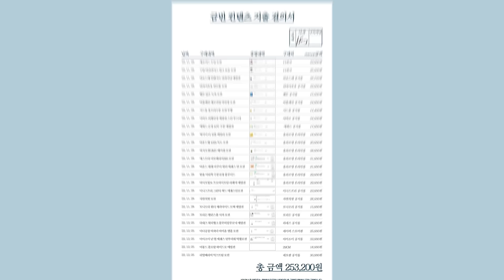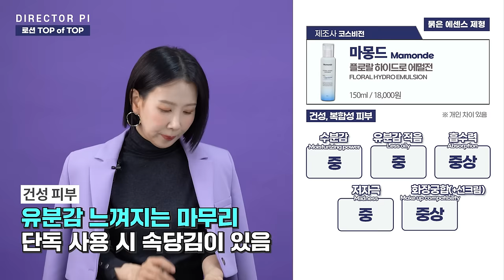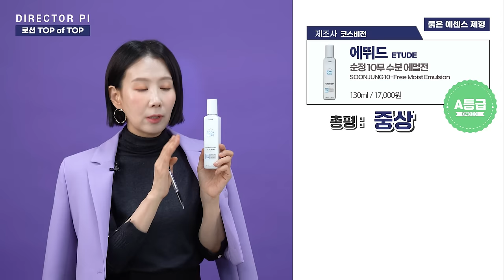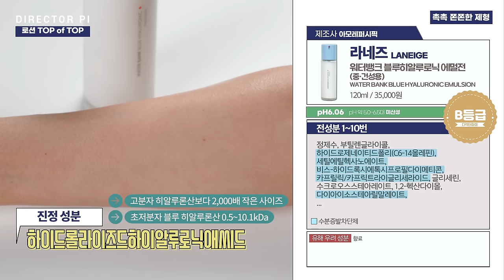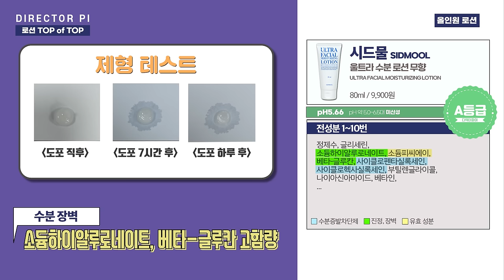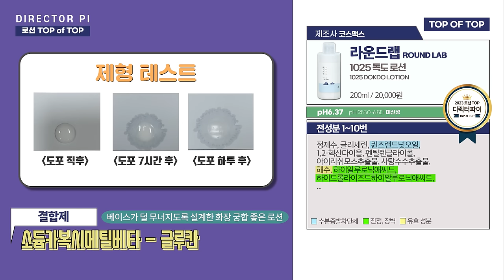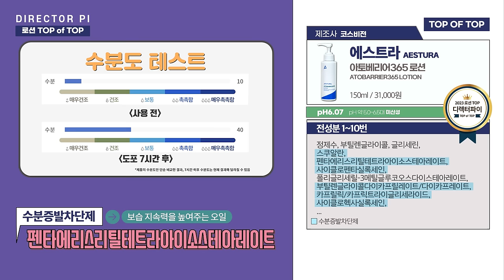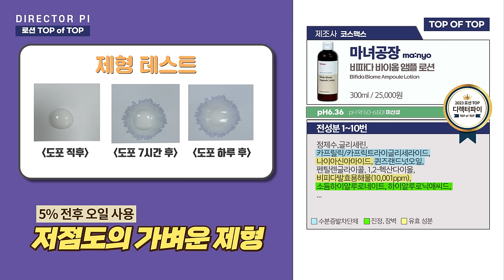(*Eng) 로션 1위는? 🥇25종 비교 추천, 진정, 장벽, 여드름, 민감 피부 TOP을 찾아라!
영상 업로드 이후 일부 브랜드사에서 사용 계약 요청이 올 경우, 일정 기간 ‘엠블럼 라이선스’를 사용할 수 있으며 사용 기간 동안만 영상에 '유료 광고 포함' 표시가 들어갑니다.

🔔 컨텐츠 순서
00:00 오프닝
00:47 묽은 로션_지성, 수부지
06:17 촉촉 로션_복합성, 건성
11:32 올인원 로션
12:46 TOP of TOP
13:05 수분 로션_지성, 수부지 TOP
14:16 수분 로션_건성, 복합성 TOP
15:23 장벽 로션_열감, 붉은기 TOP 1
16:20 장벽 로션_열감, 붉은기 TOP 2
17:12 진정 로션_좁쌀, 여드름 TOP
18:23 올인원 로션 TOP

● 이렇게 착한화장품 추천하고 있습니다.
1. 화장품에 쓰이는 성분 자체의 성질(좋은가, 나쁜가)
2. 화장품에 쓰이는 성분의 함량(높은가, 낮은가)
3. 화장품에 쓰이는 성분(원료)의 가격(그럴만한가, 그럴만하지 않은가)
4. 화장품에 쓰이는 성분의 일반적 루틴(매일 사용하는 제품인가, 그렇지 않은가)
5. 화장품의 각 카테고리 별 특성
-디렉터파이가 말하는 성분 '앞쪽'은 어디까지?
약 1~7번째 주요 성분/보수적으로 10번 째까지
(1% 미만 함량은 순서에 관계없이 표기/피부, 환경 등에 불필요한 특정 성분의 경우 1% 미만이라도 주의로 표기할 수 있음)

[디파 채널 테스터들의 피부 타입]
- 건성 피부: 속건조, 겉건조를 다 느끼는 건성 피부로 트러블은 없고 색소침착과 잡티가 많은 편.
- 지성 피부: 피부의 업앤다운이 심한 편이라 계절에 따라 지성, 지복합, 수부지를 왔다갔다함. 기본적으로 유분이 많아 여드름 상시 대기.
- 복합성 피부: 볼은 건조하고 T존은 유분이 많아 메이크업을 하면 번들거리나 트러블이 잘 나지 않음. 건성에 가까운 복합성 피부로 탄력이 떨어지고 주름이 늘어나서 고민.
- 수부지 피부: 피부톤이 맑고 깨끗하며 건강한 베이스를 가지고 있으나 볼 부위 여드름이 고민. 건조함을 느끼는 수분부족지성 피부.

● 제품 리스트
아비브 리밸런싱 에멀전 스킨 부스터 200ml / 32,000원
구달 비건 라이스 밀크 보습 로션 200ml / 22,000원
한율 어린쑥 수분진정 플루이드 125ml / 29,000원
마몽드 플로랄 하이드로 에멀전 150ml / 18,000원
이니스프리 그린티 씨드 에센스인로션 100ml / 23,000원
벤튼 깊은 녹차 로션 120ml / 13,000원
비욘드 엔젤 아쿠아 워터 에센스 인 로션 200ml / 21,000원
에뛰드 순정 10무 수분 에멀전 130ml / 17,000원
토리든 밸런스풀 시카 로션 210ml / 24,000원

아이소이 난 열 에센스 안부러워 탁월로션 70ml / 33,000원
토니모리 원더 세라마이드 모찌 에멀전 300ml / 15,000원
라네즈 워터뱅크 블루히알루로닉 에멀전(중·건성용) 120ml / 35,000원
비플레인 캐모마일 약산성 로션 150ml / 24,000원
자연의벗 로션 130ml / 26,000원
리얼베리어 익스트림 로션 150ml / 30,000원
라보드레 인텐시브 리파이닝 에멀전 50g / 33,000원
피지오겔 DMT 페이셜 로션 200ml / 35,500원

시드물 울트라 수분 로션 무향80ml / 9,900원
바이오힐보 프로바이오덤 리페어 에멀전 150ml / 29,000원

라운드랩 1025 독도 로션 200ml / 20,000원
리바이포유 컨트롤 로션 150ml / 29,000원
에스트라 아토베리어365 로션 150ml / 31,000원
제로이드 수딩 로션 200ml / 30,000원
싸이닉 더 심플 데일리 로션 145ml / 18,000원
마녀공장 비파다 바이옴 앰플 로션 300ml / 25,000원